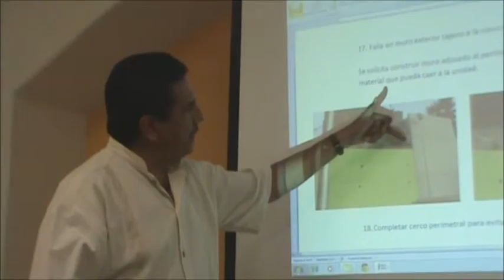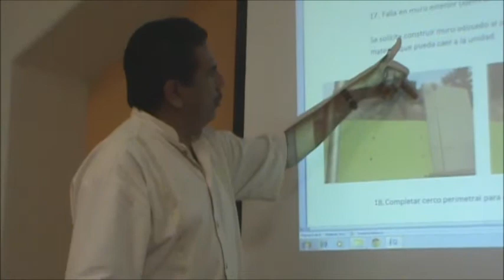Rueda de Prensa con la SEDUR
DIARIO VIGIA